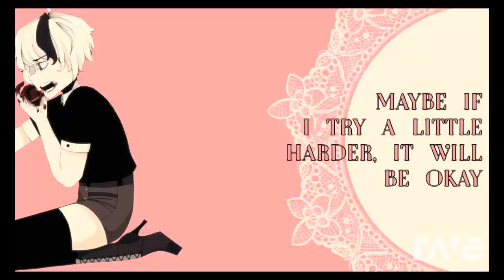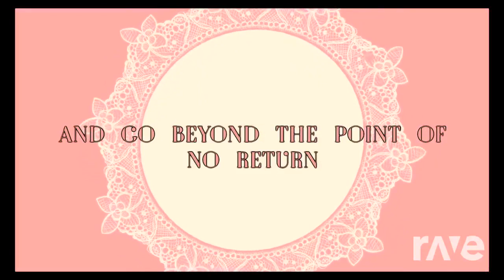Appetite Of A Novocaine (Mashup)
Uploading a bunch of vids because I'm taking a month long break